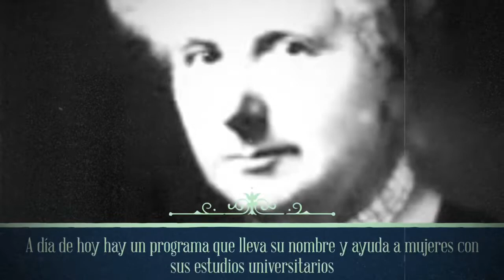Mujeres en la historia: Elise Richter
Un día como hoy nació esta mujer que fue la primera en obtener un doctorado en la Universidad de Viena, mujer de letras, filología y que doy visibilidad.